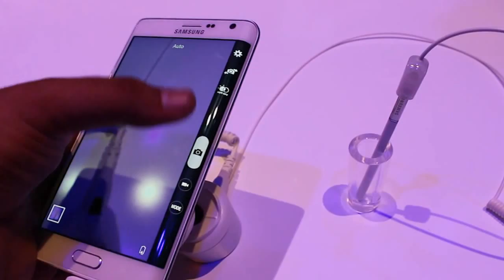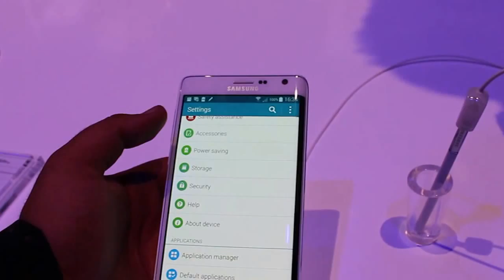نظرة سريعة على النوت إيدج | Samsung GALAXY Note Edge First look